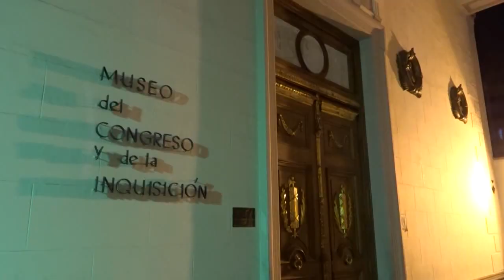Lima de Noche | Lima at Night | Dilo Nomas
La bella capital del Perú, desde una perspectiva única...
INMOBILIARIA S21 / Citas al: 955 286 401

Hoy hice una incursión nocturna a la capital peruana, Lima (Perú), un lugar con mucha historia, colonial, republicana y moderna. Un lugar encantador, de las mejores capitales de sudamérica, lima at night es una invitación a salir de la casa y romper la monotonía.